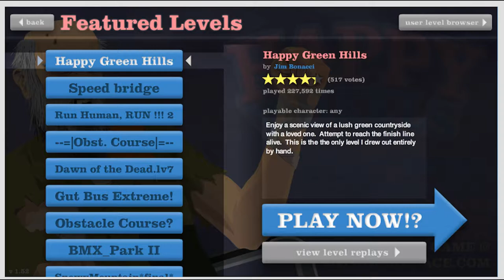Happy Wheels!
So I just saw people doing commentaries on this and I thought I would too. I am not copying anybody, just thought I would give it a try. I hope you like it :)